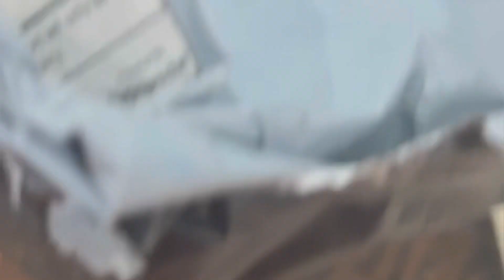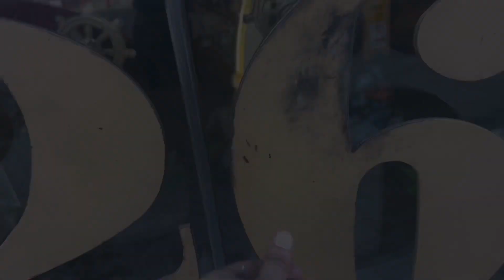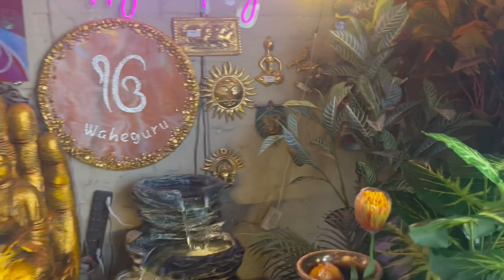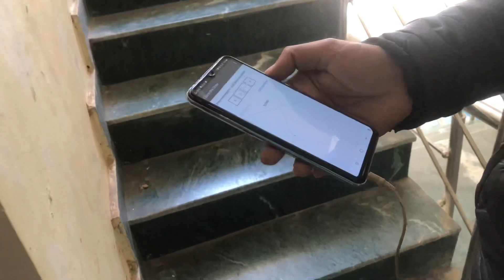Visit Decor 26 kharar and best bhature in kharar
Projector 📽️ ki jagha dakho kya mila